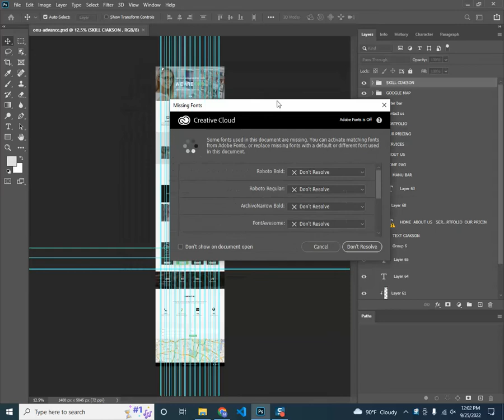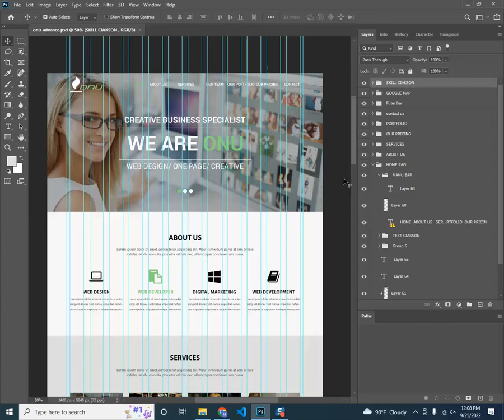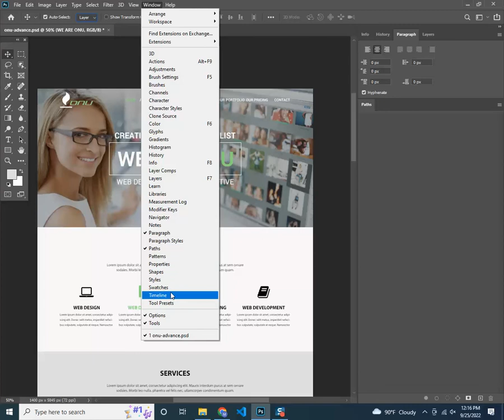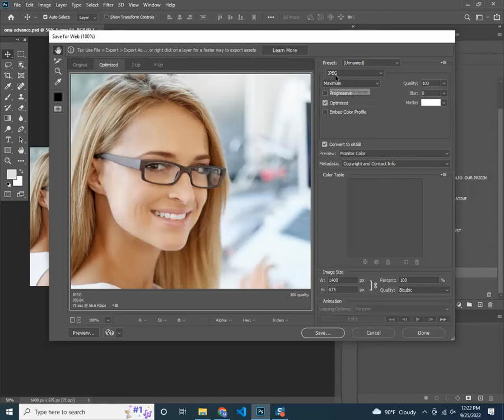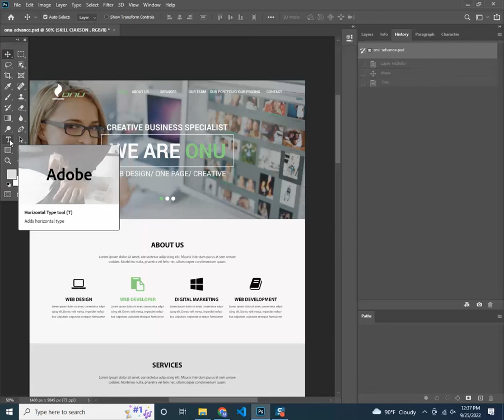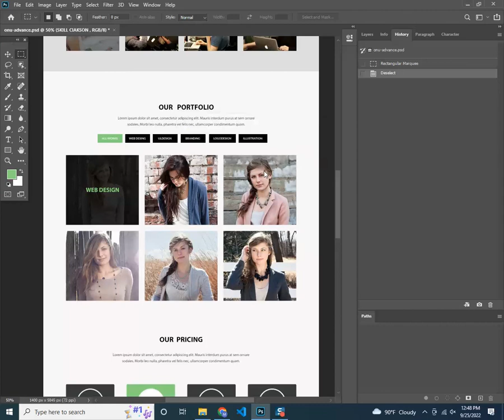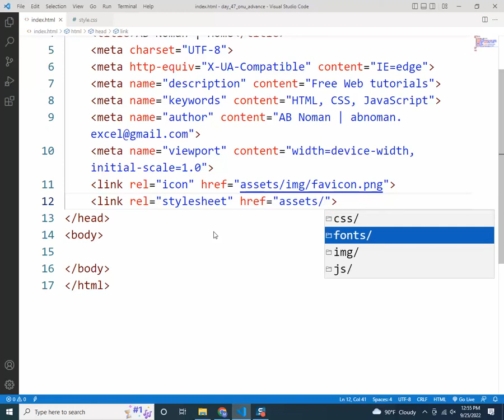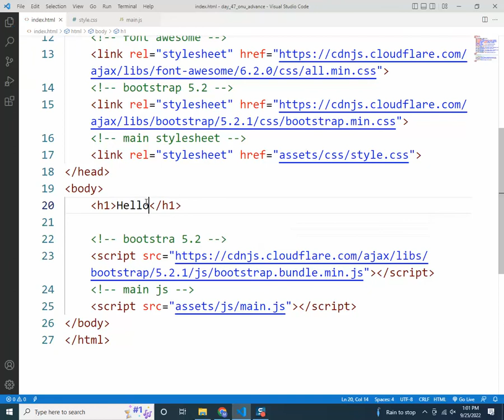Day - 47 | PSD to HTML | Web Design Batch - 07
Day - 47 | Web Design Batch - 07
Topic: PSD to HTML